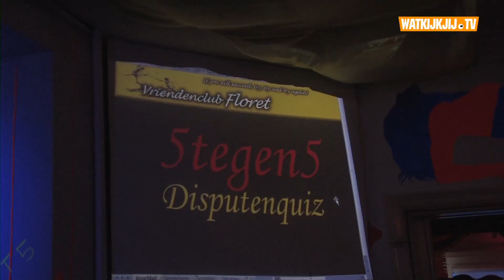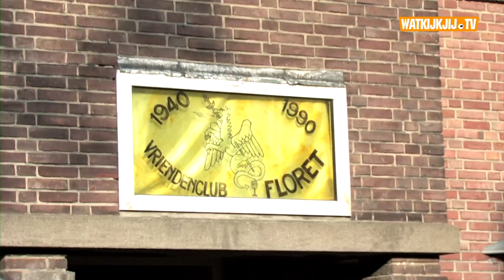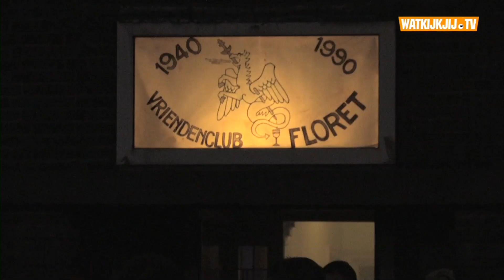Bo ontmoet Tilburgse Studenten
Het nieuwe schooljaar komt er weer aan en dat betekend dat er in alle studentensteden introductieweken zijn. Zo ook in Tilburg, waar de heren van het dispuut Floret de zondag voor het begin van deze introductieweek altijd een groot huisfeest geven. De reden: een potje 5 tegen 5, maar dan zonder Peter Jan Rens, maar met Andre Pronk. Andre Pronk horen we je denken. Ja Andre Pronk, die vogel met die hele bekende lach en tatoeage van... even wachten... nog even wachten... Henk Jank(erd) Smits. WTF! Het huisfeest is eigenlijk vooral een excuus om even lekker los te gaan. Bo zocht de heren op en ondervond hoe het er nou precies aan toe gaat op zo'n feestje. Proost!